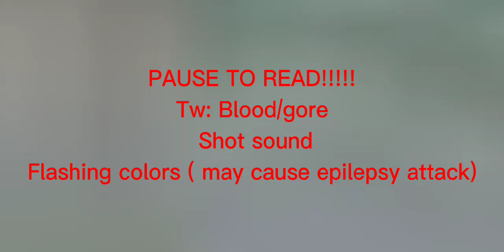Government Hooker {meme} |Mandela Catalogue| read desc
Ft.tmc
¡READ THE WARNING!